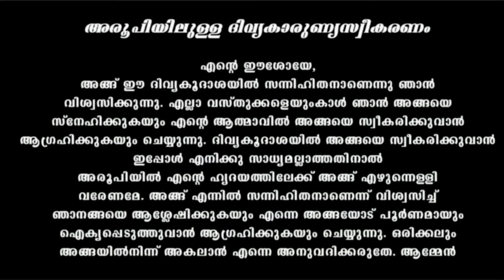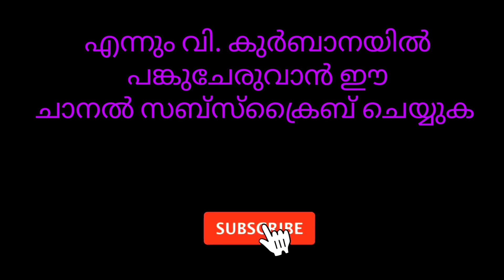Holy Mass / February 23 | 5.30 am / Daily Malayalam Mass / Today Holymass / fr Jinu Pallipatt